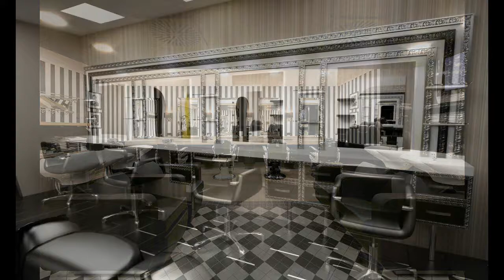barber warehouse - rodix 2